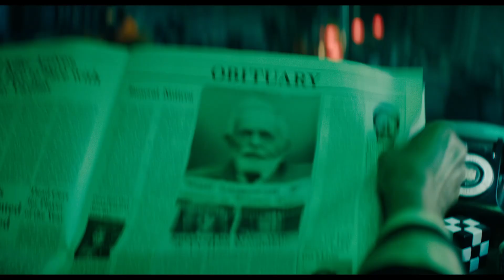Beetlejuice Beetlejuice | Official Trailer 2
The ghost with the most is back. Beetlejuice Beetlejuice - Only in theaters September 6.

Keaton returns to his iconic role alongside Oscar nominee Winona Ryder (Stranger Things, Little Women) as Lydia Deetz and two-time Emmy winner Catherine O’Hara (Schitt$ Creek, The Nightmare Before Christmas) as Delia Deetz, with new cast members Justin Theroux (Star Wars: Episode VIII – The Last Jedi, The Leftovers), Monica Bellucci (Spectre, The Matrix films), Arthur Conti (House of the Dragon) in his feature film debut, with Emmy nominee Jenna Ortega (Wednesday, Scream VI) as Lydia’s daughter, Astrid, and Oscar nominee Willem Dafoe (Poor Things, At Eternity’s Gate).

Burton, a genre unto himself, directs from a screenplay by Alfred Gough & Miles Millar (Wednesday), story by Gough & Millar and Seth Grahame-Smith (The LEGO® Batman Movie), based on characters created by Michael McDowell & Larry Wilson.  The film’s producers are Marc Toberoff, Dede Gardner, Jeremy Kleiner, Tommy Harper and Burton, with Sara Desmond, Katterli Frauenfelder, Gough, Millar, Brad Pitt, Larry Wilson, Laurence Senelick, Pete Chiappetta, Andrew Lary, Anthony Tittanegro, Grahame-Smith and David Katzenberg executive producing.

Burton’s creatives behind the scenes includes director of photography Haris Zambarloukos (Meg 2: The Trench, Murder on the Orient Express); such previous and frequent collaborators as production designer Mark Scruton (Wednesday), editor Jay Prychidny (Wednesday), Oscar-winning costume designer Colleen Atwood (Alice in Wonderland, Sweeney Todd: The Demon Barber of Fleet Street, Sleepy Hollow), Oscar-winning creature effects and special makeup FX creative supervisor Neal Scanlan (Sweeney Todd: The Demon Barber of Fleet Street, Charlie and the Chocolate Factory) and Oscar-nominated composer Danny Elfman (Big Fish, The Nightmare Before Christmas, Batman); and Oscar-winning hair and makeup designer Christine Blundell (Topsy-Turvy).

A Warner Bros. Pictures presentation, Beetlejuice Beetlejuice will be released only in theaters and IMAX on September 6, 2024 nationwide, and internationally beginning 4 September 2024.  It will be distributed worldwide by Warner Bros. Pictures.